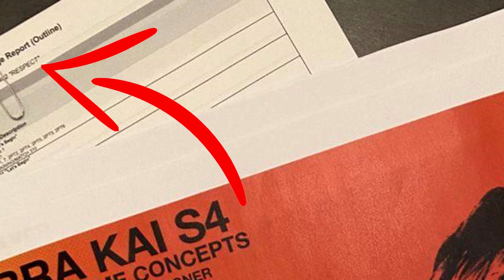COBRA KAI 4ª TEMPORADA: TÍTULO DO EPISÓDIO 2 CONFIRMADO!